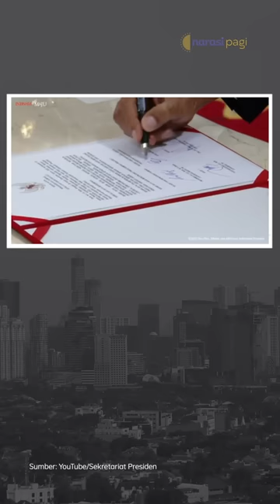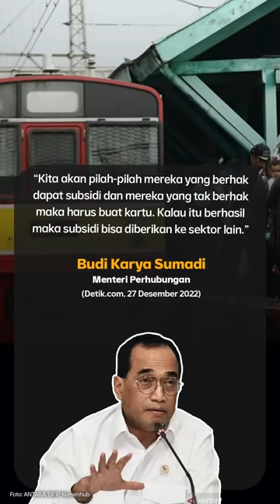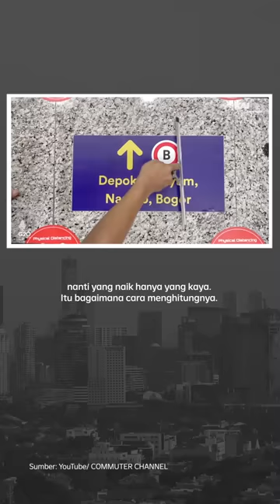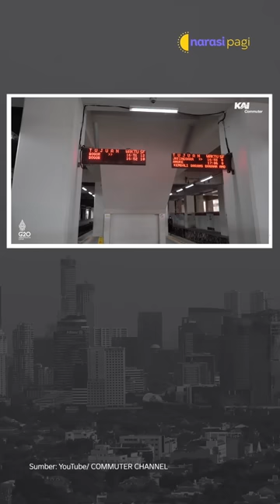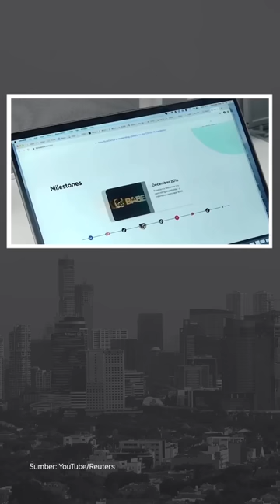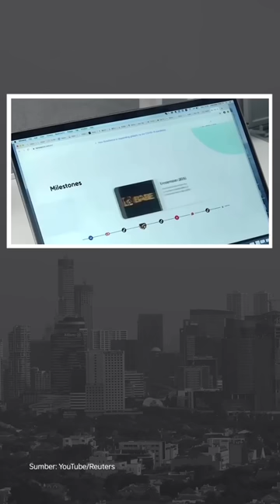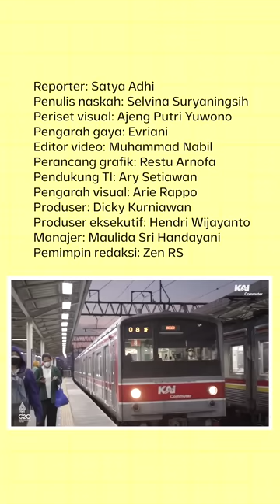TAHUN 2023 KEMENHUB AKAN SESUAIKAN TARIF KRL UNTUK ORANG KAYA | Narasi Pagi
Kementerian Perhubungan bakal bikin kebijakan baru soal tarif KRL. Skema kenaikan tarif yang diajukan belum juga ada kejelasan, kini Kemenhub berencana bikin tarif khusu untuk orang kaya. Alasannya, biar subsidi lebih tepat sasaran. Gimana, nandainnya, ya?

Dari dalam negeri lainnya, Presiden Jokowi lantik KSAL yang baru pengganti Laksamana TNI Yudo Margono. Sementara itu, Kementerian Kesehatan punya wacana bakal menghapus skema pembiayaan perawatan Covid19 dari pemerintah. Lalu dari luar negeri, ada kabar dari urusan per-TikTok-an di AS. Apa itu? Yuk, ikuti informasinya, dan simak kabar menarik lainnya di Narasi Pagi.

| Narasi Pagi

(Narasi)